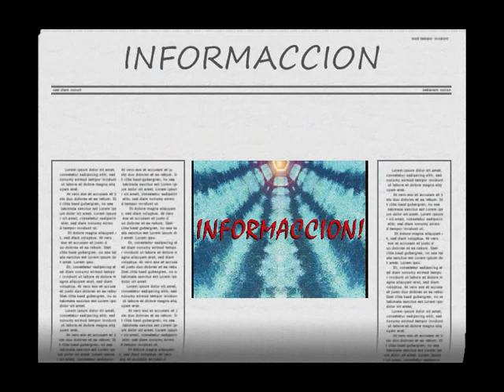VIA DE ESCAPE - PRESENTACION DE LA SECCION INFORMACCION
PRESENTACION DE INFORMACCION...programa via de escape -